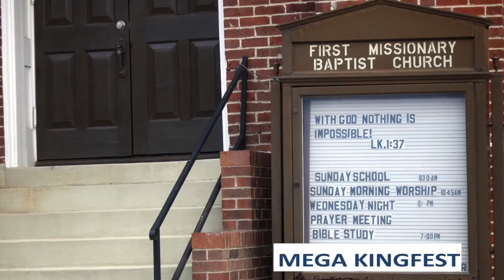2018 Celebration of Worship Featuring Governor Asa Hutchinson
CELEBRATING TWENTY-FIVE YEARS OF EXCELLENCE AND SERVICE, THE ARKANSAS MARTIN LUTHER KING, JR. COMMISSION WILL HOST THE 2018 CELEBRATION OF WORSHIP HOMECOMING AT THE HISTORIC FIRST MISSIONARY BAPTIST ON 7TH AND GAINES STREET, SUNDAY, JANUARY 14, 2018 11:00 AM.  GOVERNOR ASA HUTCHINSON WILL DELIVER AN ADDRESS, SENATOR LINDA CHESTERFIELD WILL SERVE AS THE KEYNOTE SPEAKER AS WE GET READY FOR THE FIRST KING HOLIDAY SINCE THE SEPARATION OF KING-LEE  HOLIDAYS. IN 1963, DR. MARTIN LUTHER KING, JR. PREACHED THE 118TH ANNIVERSARY SERMON AND STAYED IN THE CHURCH’S PARSONAGE. TO COMMEMORATE THIS MILESTONE IN CIVIL RIGHTS HISTORY, COME OUT AND HELP US CELEBRATE THE KING LEGACY. VOLUNTEERS ARE ALSO NEEDED TO HELP US AND HABITAT FOR HUMANITY RESTORE THE HISTORIC PARSONAGE WHERE DR. KING STAYED DURING HIS LITTLE ROCK VISIT.  DON’T MISS THE CELEBRATION OF WORSHIP AT HISTORIC FIRST MISSIONARY BAPTIST CHURCH ON 7TH AND GAINES STREET, SUNDAY, JANUARY 14, 2018 11:00 AM. REVEREND TONY BYERS, PASTOR.